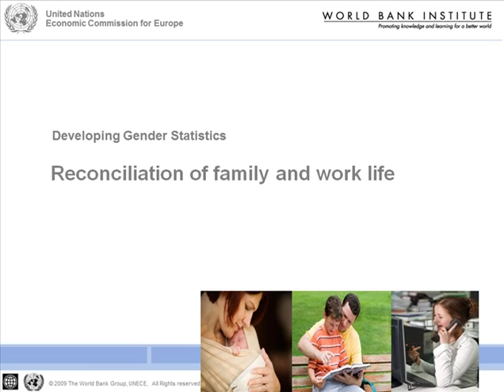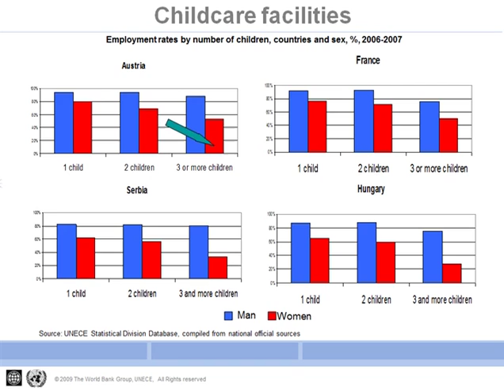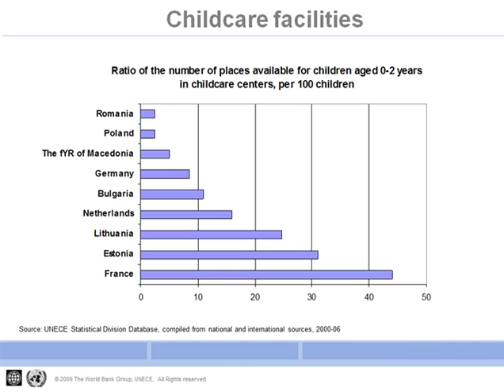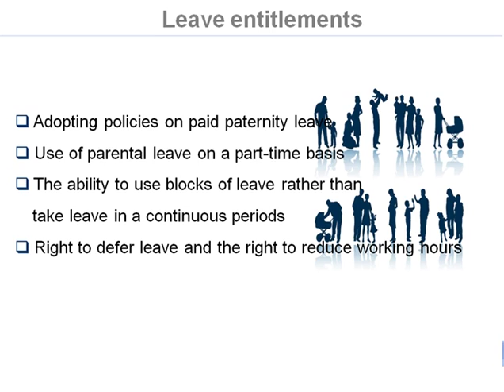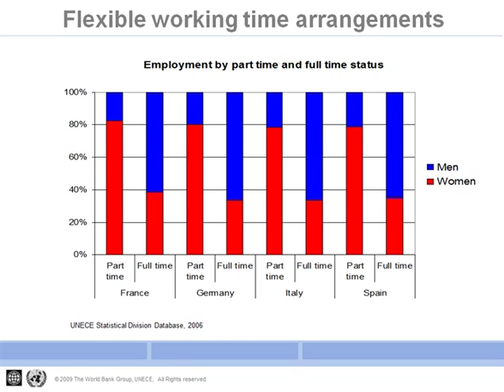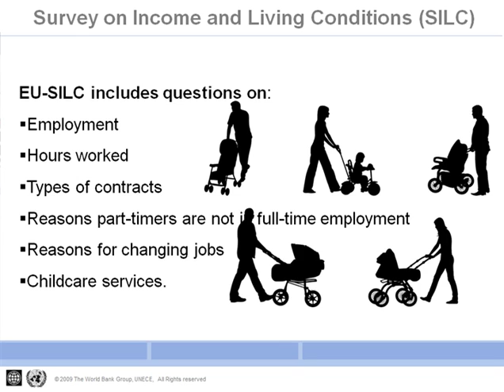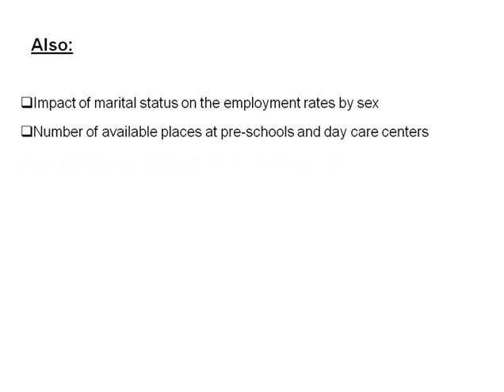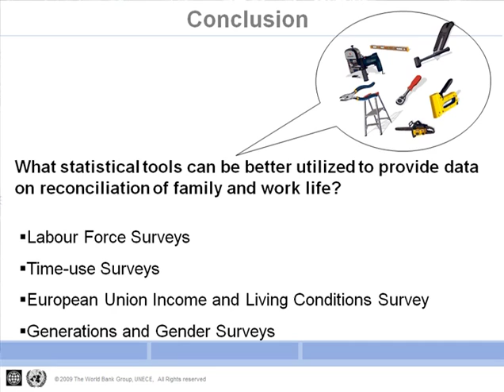Reconciliation of family and work life